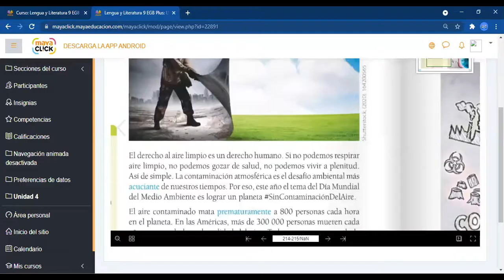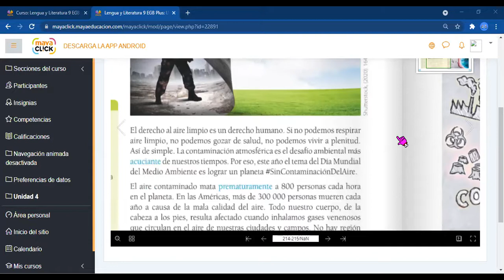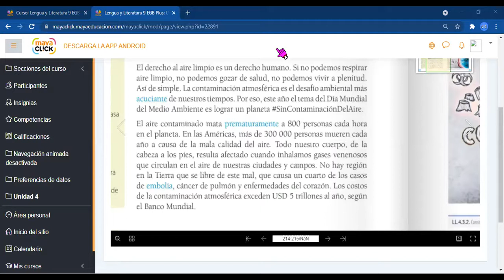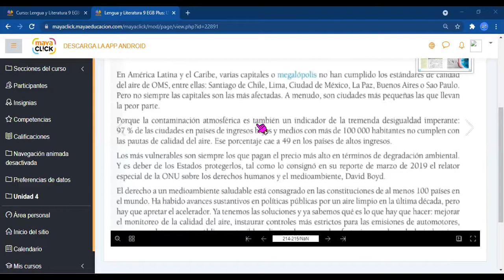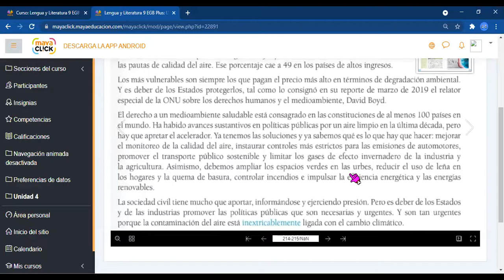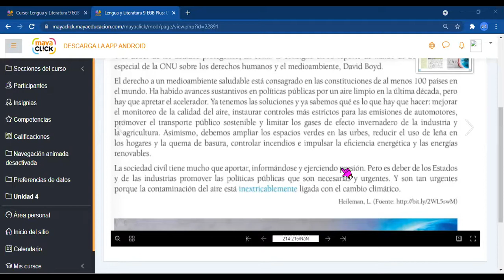9EGB A LENGUA Y LITERATURA LOURDES 07JUN2021